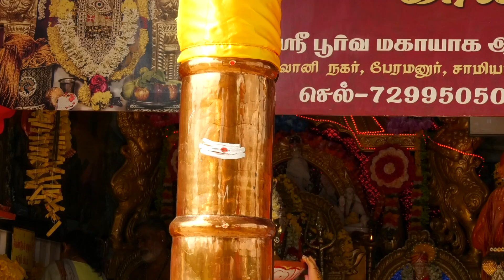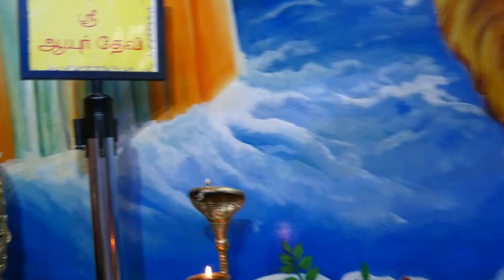Recent Miracle !!! Thaan thondri sai baba7299505047,9094915052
Temple address:
தாந்தோன்றி ருத்ர ஸ்ரீ ஷீரடி சாய்பாபா ஆலயம் மறைமலைநகர், சாமியார்கேட்- 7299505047,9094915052.RAJ WEB NEWS Tamil is a large online portal that brings Breaking & Latest current tamil news headlines from India on Politics, Sports, Current Affairs in India & around the world. Latest updates on Indian sports, movies, business, stock markets, Cricket, lifestyle & much more.

loginredirect_to=%2Fblog%2Frajwebnews